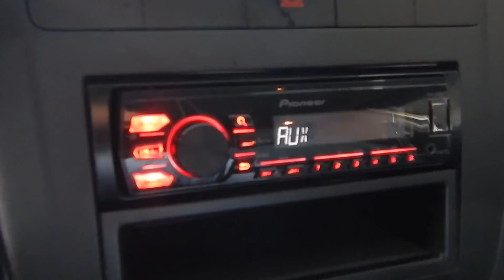Volkswagen Fox Trend 1.6 8v (Flex) - 2012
IMPECÁVEL (ÚNICO DONO), C/MANUAL E CHAVE RESERVA. OPORTUNIDADE PARA QUEM BUSCA UM HATCH ACESSÍVEL, COMPLETO E COM EXCELENTE CUSTOxBENEFÍCIO. O FOX TRÁS MOTOR 1.6 FLEX ALIANDO ECONOMIA E BOM DESEMPENHO. VERSÃO TREND C/AR-COND. TRIO ELÉTRICO E DIR.HIDR